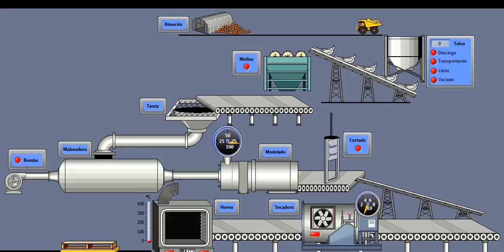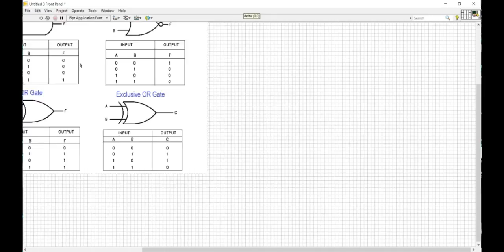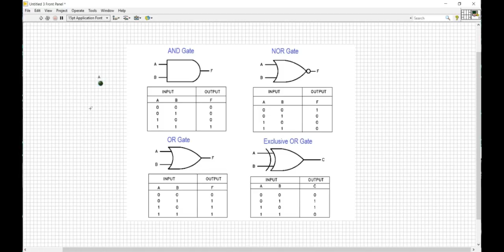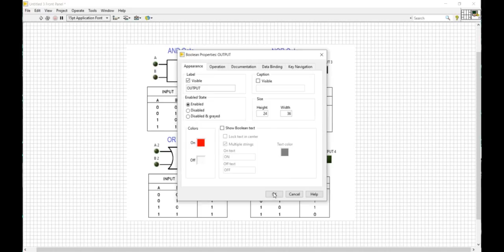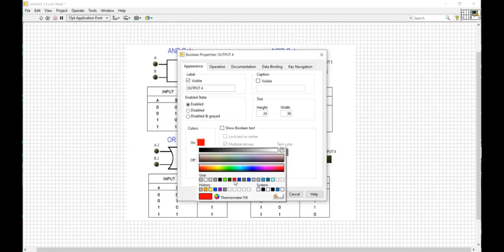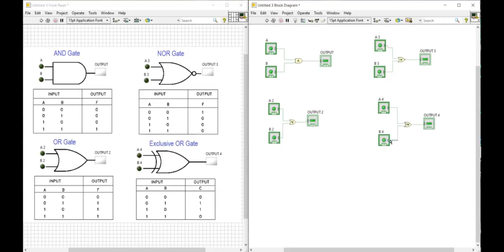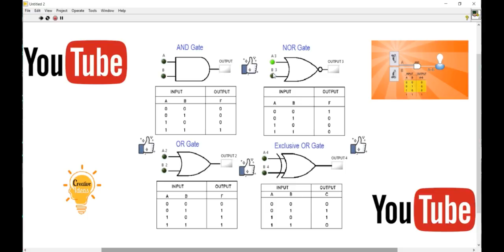Gate Operation Logic in LabView||Creative Ideas